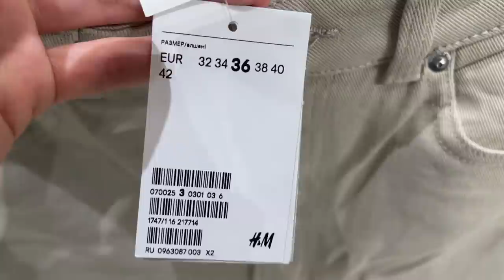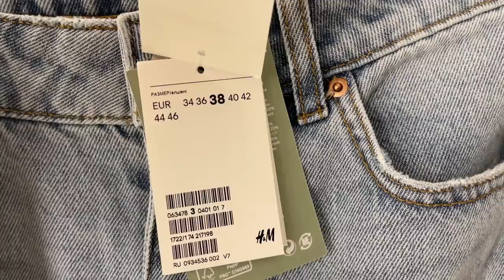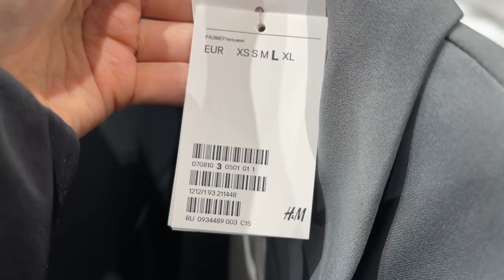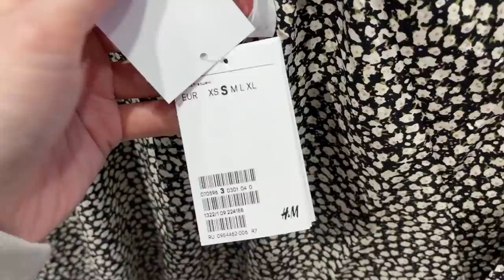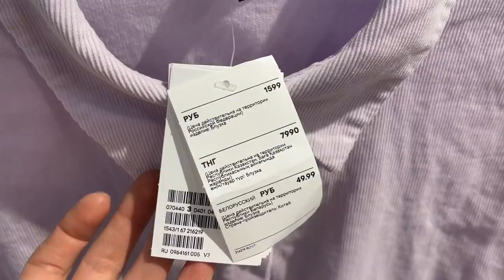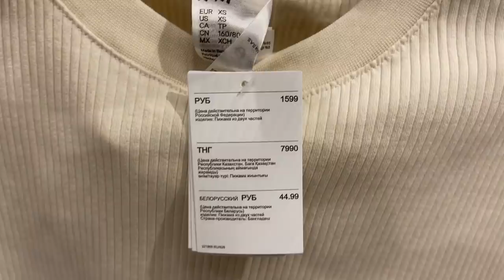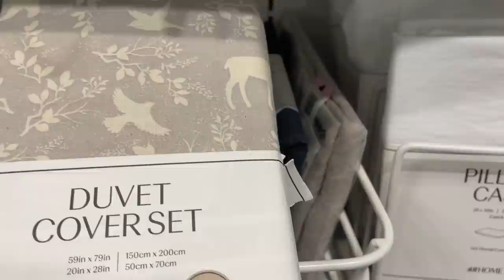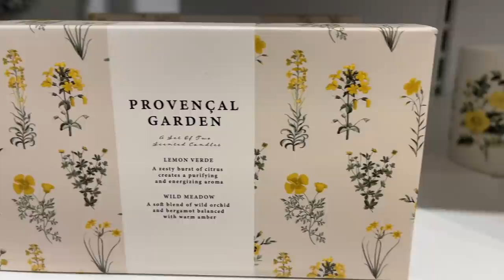ШОППИНГ ОБЗОР H&M/H&M HOME/ ПРИМЕРКА | творческий гуманитарий и уютная милота ♥︎ || февраль #2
я люблю массмаркет. ⠀
в нем настолько мало по настоящему стильных и качественных вещей, что он тренирует мою избирательность и защищает от избыточного потребления.  Поэтому я обожаю искать в нем "стильный клад" 😉
примеряю вещи не только те, которые на 100% подходят мне по стилю, крою и ощущениям  , но и бОльшего размера/не моего фасона/ стиля, чтобы показать вам🤓. Моя задача -помочь вам в выборе качественной стильной  вещи при небольших затратах и уберечь от ненужных трат и потери времени на поиски. 🥰